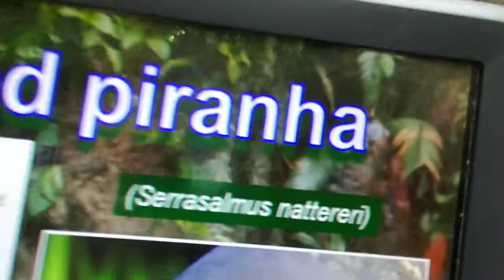The Dallas World Aquarium 🐢🦉🦜🐠